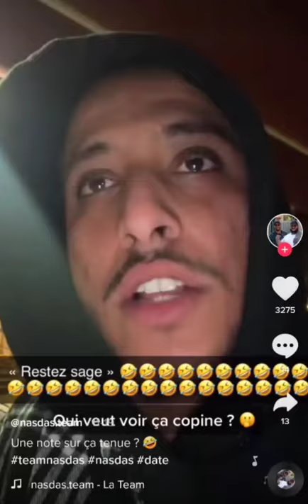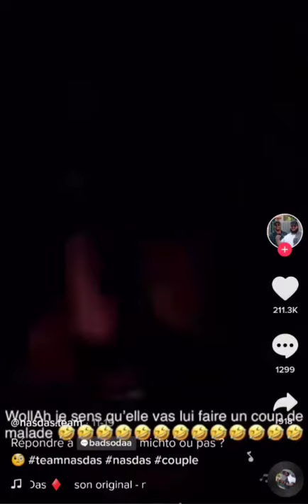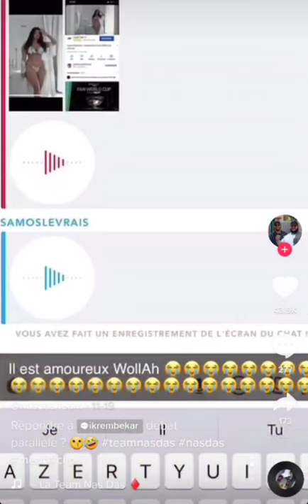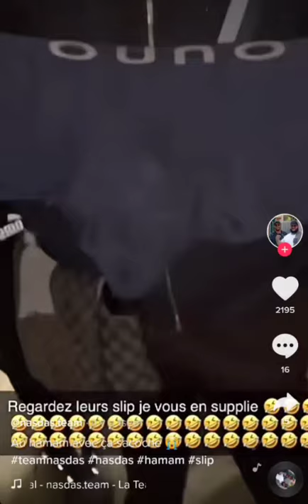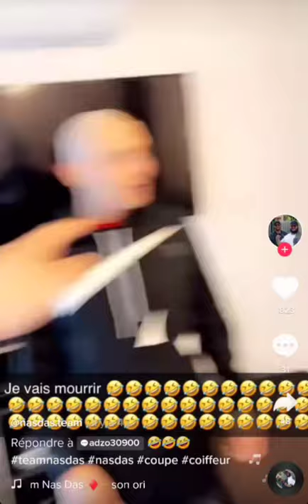Nas das Team 4bdv Samos Maeva Story Snap 🤣 Meilleur Tiktok Français du moment 2021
Nas das Team 4bdv Samos Story Snap 🤣 Meilleur Tiktok Français du moment 2021

Tags (ignore): tiktok bodypositive compilation tiktokmemes memes musical.ly,funny tik tok videos,tik tok compilation,tik tok 2020,ironic tik tok,tik tok musically,cringey tik toks,tiktok,musically,ironic tik toks,tik tok,tiktok cringe,tiktok memes,wifi plug,ironic tik tok trolls,fakememe,Succculent,wifi plug tiktok,musical.ly compilation,musical.ly videos,new musical.ly compilation,memes,meme compilation,willianator,musical.lys,the best musical.ly,TikTok,Tik Tok,Funny TIK TOK,Clean Tik Toks,Tik Tok 2020,TikToks TikTok Compilation 2020 | TikTok TikTokDance Tik Tok 2020 tik tok 2020, tik tok video 2020, tik tok 2018, tik tok 2017, tik tok compilation, tik tok compilation 2019, tik tok compilation 2018, tik tok compilation 2017, tik tok meme, tik tok meme 2019, tik tok meme 2018, tik tok meme 2017, tik tok girls, tik tok songs, tik tok video, tik tok dance, tik tok songs you don’t know the name of, tik tok cringe, tik tok Kesha, tik tok songs playlist, tik tok dance songs, tik tok memes that are actually funny, tik tok memes clean, tik tok that ease my depression, tik tok that hit harder than my depression, tik tok memes songs, tik tok memes fortnite, tik tok memes compilation, tik tok that radiate vine energy, tik tok memes reaction, tik tok that hit harder than my dad, tik tok meme song, tik tok meme compilation, tik tok meme song playlist, tik tok meme music,tik tok meme comp, tik tok meme clean, tik tok meme reaction, tik tok meme compilation to watch instead of studying, tik tok meme art, tik tok meme drawing, tik tok compilation songs, tik tok try not to laugh, tik tok compilation 2019 dance, tik tok compilation funny video, tik tok compilation dance songs, tik tok compilation vine energy, tik tok compilation cringe funny, tik tok compilation music, tiktok compilation funny, tik tok funny video, tik tok funny compilation, tik tok video funny Bangla, tik tok funny video Indian, tik tok funny video 2019, tik tok funny Bangla, tik tok funny memes, tik tok funny video marathi, tik tok funny song, tik tok funny video Tamil, funny tik tok, funny tik tok videos, funny tik tok video, funny tik tok memes, funny tiktok compilation, funny tik tok songs, funny tiktok videos clean, funny tik tok Bangla, funny tik tok fails, funny tik tok clean, funny tik tok pranks, funny tik tok animations, tik tok video, tik tok video Bangla, tik tok video song, tiktok video Bangladesh, tik tok video funny, tik tok video comedy, tik tok video 2019, tik tok video dance, tik tok video sad, tik tok video faisu, tik tok video riyaz, tiktok dances 2019, tiktok memes, tiktok tunes, tiktok cringe, tiktok renegade song, tiktok trends, tiktok painting, tiktok memes clean, tiktok memes 2019, tiktok memes that are actually funny, tiktok that get my soul hard, tiktok that are just vine 2 memes, tiktok that juice my goose, tiktok that will make you, tiktok that hit harder than my ex girlfriend, tiktok that radiate vine energy, tiktok to quote eternally, tiktok funny, tiktok funny video.